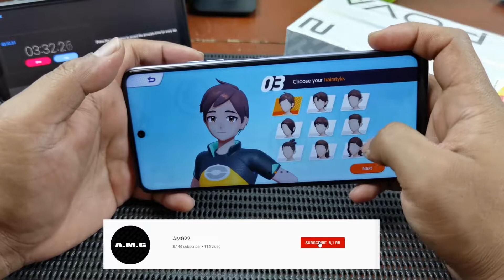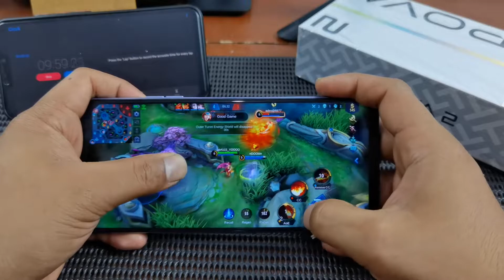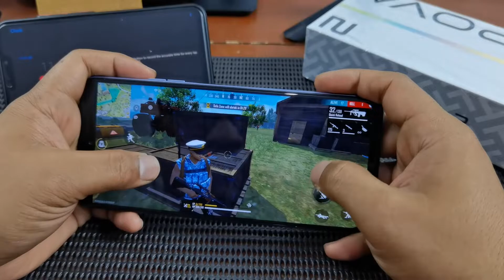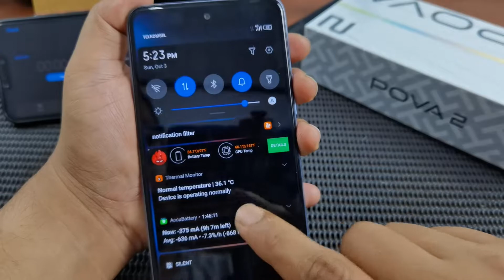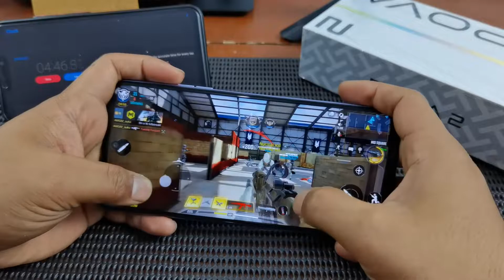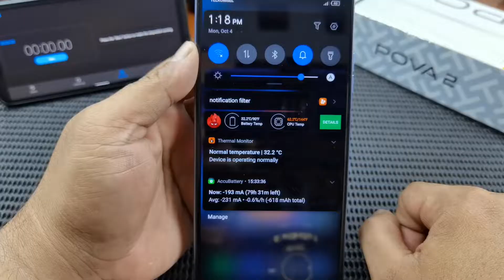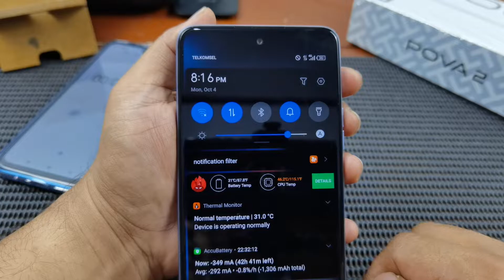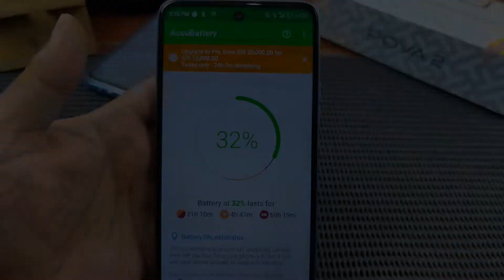Gaming Test Tecno POVA 2 - Harga 2 Jutaan dapat HP Gaming dan Baterai JUMBO